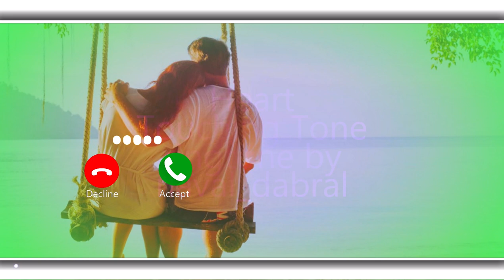Heart Touching BGM Instrumental Ringtone | iPhone Ringtone |Simple Ringtone | Sad Love Ringtone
Please read this🙏🙏🙏🙏🙏🙏🙏 ⚠️NOTE : THIS RINGTONES/MUSIC ARE NOT OWNED BY US. IF YOU ARE THE OWNER/CREATOR OF THESE ANY RINGTONE & INFRINGE COPYRIGHT. If you r a copyrighted owner and if you want to remove your copyrighted music or image plz inform me i will remove thats one plz dont give a copyright strike Its my humble request 🙏🙏 Copyright Disclaimer :: Under Section 107 of the Copyright Act 1976, allowance is made for fair use" for purposes such as criticism, comment, news reporting, teaching, scholarship, and research, Fair use is a use permitted by copyright statute that might otherwise be infringing.